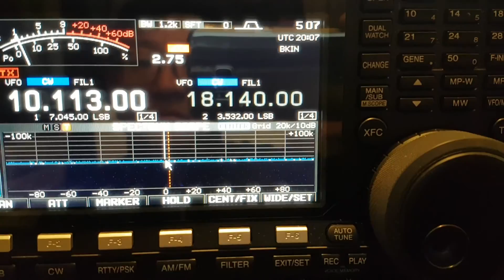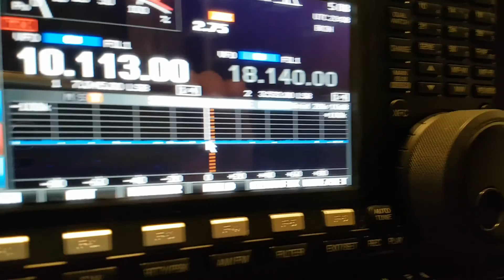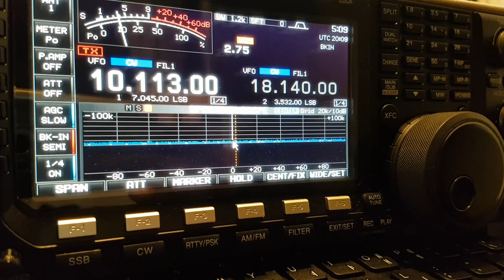TL8AO , Central Africa, 10MHz ,CW ,Worked by HL2WA